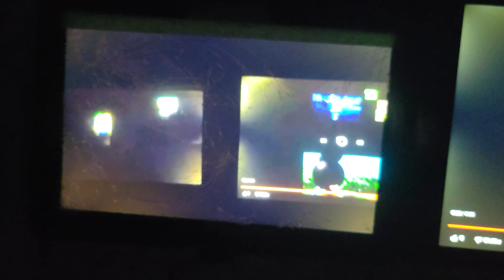my movie 591 comparison 27